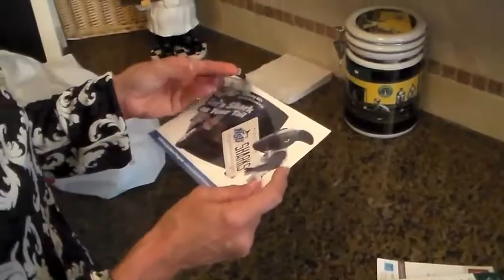Direct Mail That Works!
Filmed in 2 hours & edited in 1 day. Keeping businesses message alive with Direct Mail & Magnets! Direct Mail recives 30x greater response rates than Email Marketing!